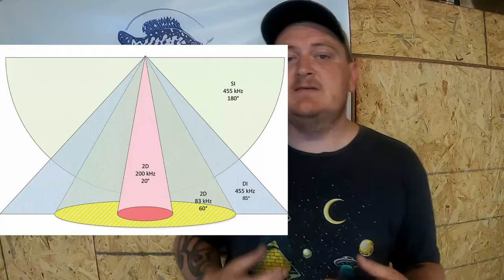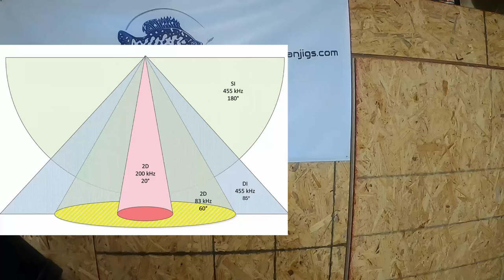CAN'T CATCH CRAPPIE? Watch This!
Livescope Sniping Setup

13 ft ACC Crappie Stix---

Line- 4-8lb test

Reel

Casting Setup

5'6 ACCCrappieStix

Gear i recommend for any fisherman

Crappie Checker

Digital Scale

Marker Bouy